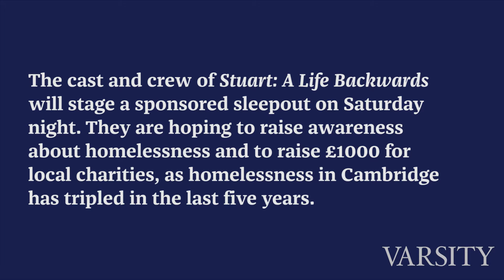Round-up of the week: Week 1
Get the full story at varsity.co.uk/news

Images: William Lyon-Tupman, Sam Gutteridge, Lucas Chebib

Video by Charlie Thorpe